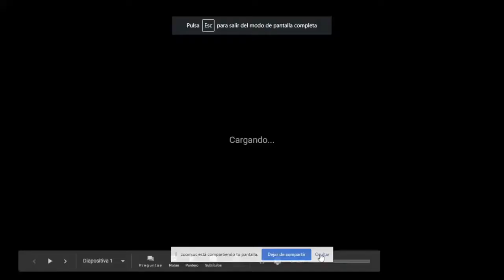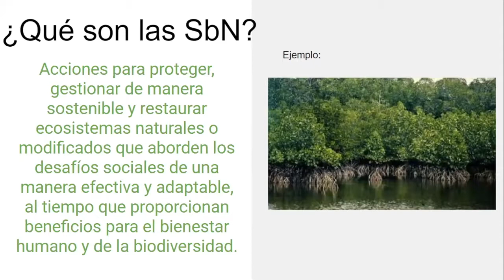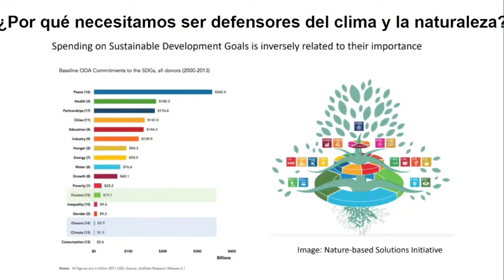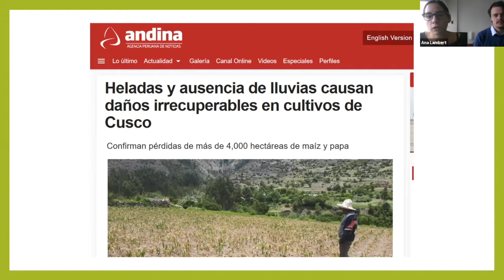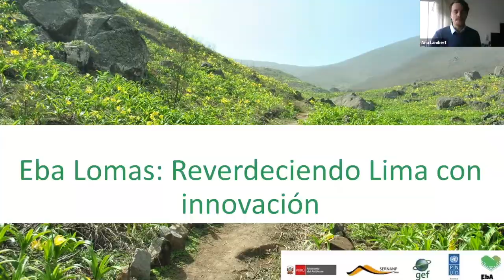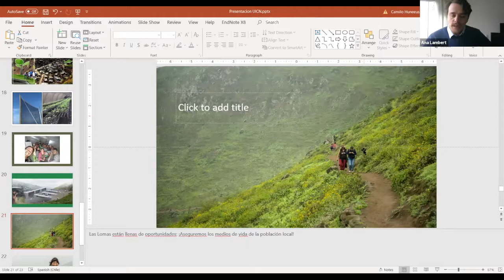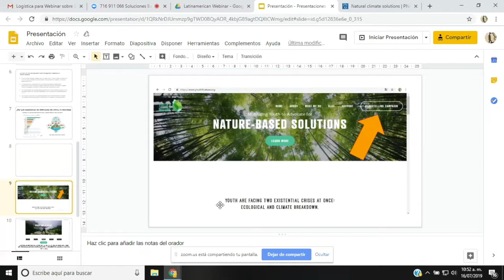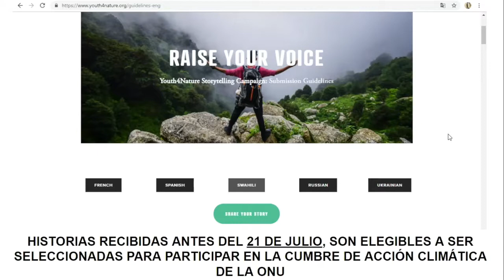Soluciones Basadas en la Naturaleza: acciones y financiamiento | Youth4Nature Webinar Series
Descubre por qué las Soluciones Basadas en la Naturaleza son clave para atender el cambio climático, cómo financiarlas y cómo los jóvenes están tomando la delantera. No te pierdas la sesión de preguntas y respuestas con nuestros ponentes.

-¿Qués es Youth4Nature? y ¿Qué son las SbN y por qué son importantes?
-SbN en campo, historias de jóvenes en acción: infraestructura natural para la seguridad hídrica en Cusco, Perú y adaptación basada en ecosistemas con atrapanieblas en Lima, Perú
-¿Cómo financió mi proyecto? ¿Dónde esta el dinero?
-Liderazgo inspiracional, historia de una líder
-Invitación para postular historias en Y4N y sesión de preguntas y respuestas

-Ana Lambert, Red de Jóvenes Profesionales, Comisión en Gestión de Ecosistemas - UICN
-Camilo Huneeus, como parte de un proyecto de UNDP (as part of a project by UNDP)
-Oswaldo Flores, Coordinador Técnico de Ciudades Resilientes en Pronatura México A.C.
-Lucero Vaca, fundadora del proyecto Jaguars on the Move
-Jessica Vega, Co-Chair of the Global Indigenous Youth Caucus

Youth4Nature is a youth-led, international initiative mobilising youth all over the world to advocate for nature-based solutions for climate crisis. Our three areas of work include knowledge-sharing, storytelling, and capacity-building.
The Youth4Nature Regional Webinar Series is connecting young leaders with knowledge-holders and scientists in all regions of the world to build a strong knowledge-base of nature-based solutions among young people and create opportunities for youth to take action in their own communities.